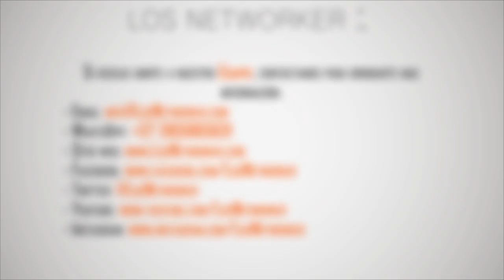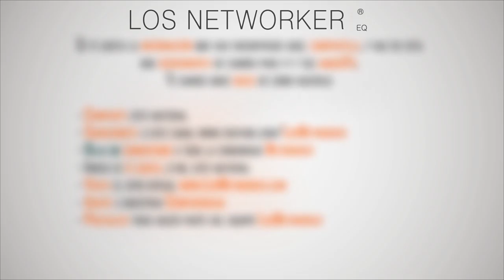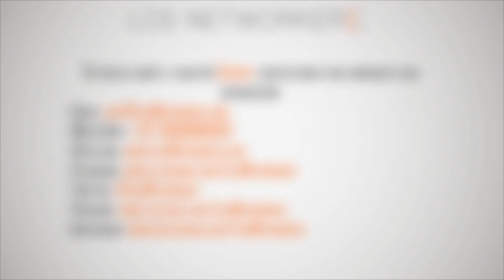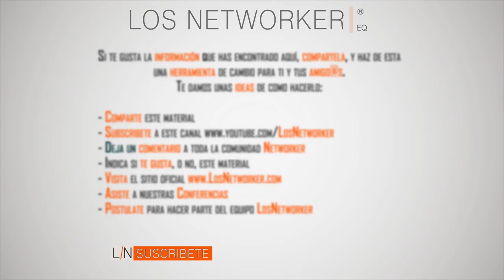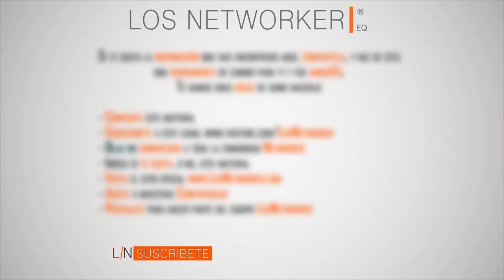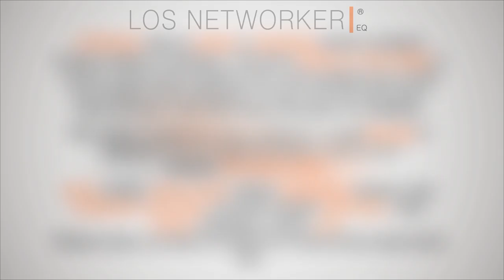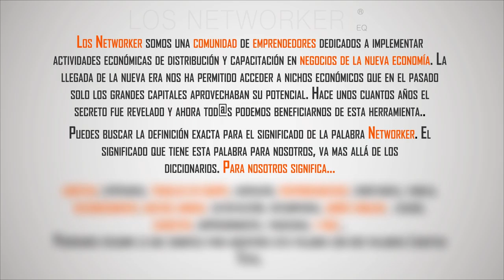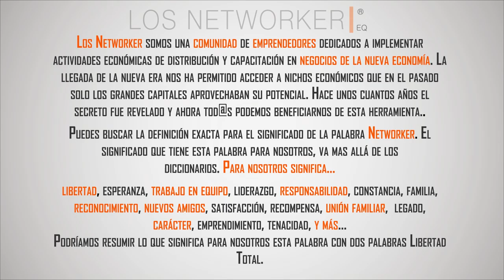Frank Rivera - Evoluciona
La mayoría de personas no realiza sus sueños porque se mantienen viviendo con sus miedos. En Venezuela anhelamos que sus habitantes cambien su forma de pensar. Mucha gente piensa que Venezuela está como está por el gobierno que tenemos, pero la situación que vivimos allá se debe a la forma de pensar de los venezolanos. Si quieres cambiar tu futuro, tienes que cambiar tus pensamientos.